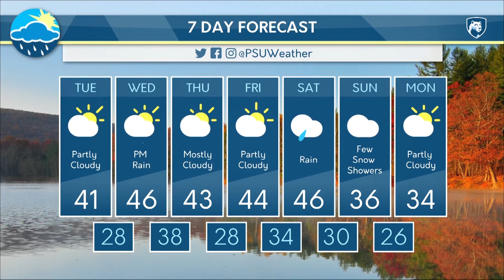Laura Shedd's Tuesday Afternoon Forecast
Laura has an update on a changing weather pattern, and a cold start to break.